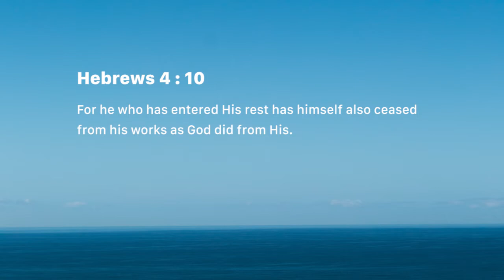Rest in Him (Monday August 13)